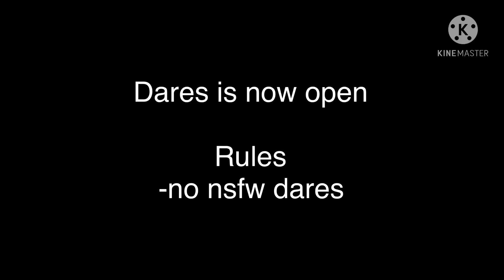Dares are open